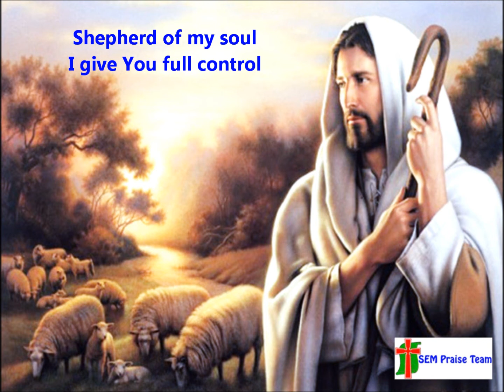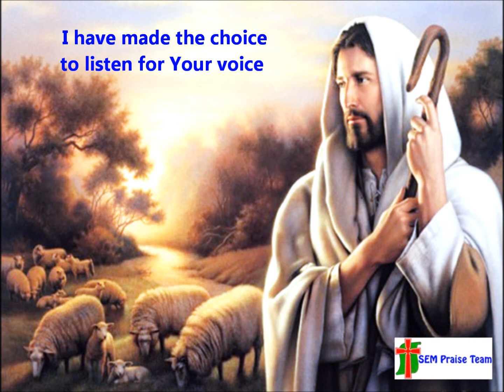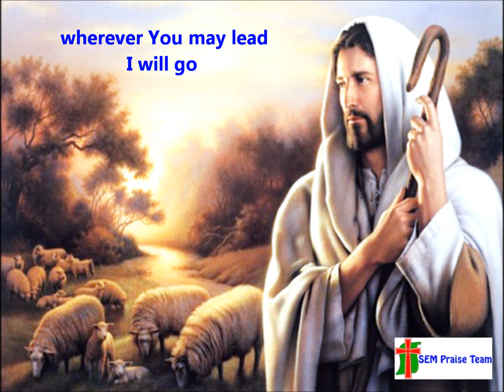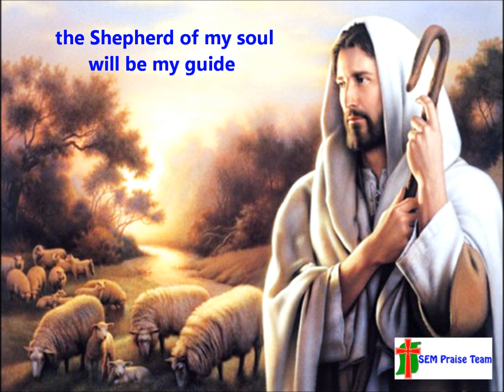SEM Praise Team - Shepherd of My Soul (with lyrics)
P.S.